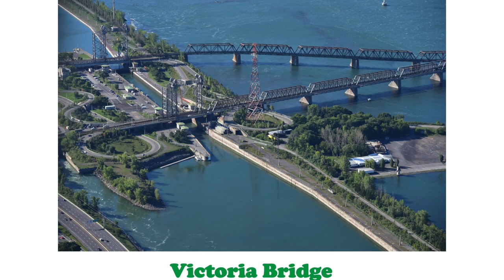Top 10 St. Patrick’s Day Fun Facts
Welcome to Aaron Plays Fun Facts. This episode, we received a video from Josh who has an Irish heritage now lives in Montreal. He wants to know some fun facts about Saint Patrick’s Day. Let’s find out!
1. What is Saint Patrick’s Day? Every March 17th, countries around the world celebrate St. Patrick’s Day in observance of the death of St. Patrick, the patron saint of Ireland credited for bringing Christianity to the country. Initially a religious feast day in the 17th century, St. Patrick’s Day has evolved into a day of celebrating Irish culture with parades, music, dancing, special foods, and of course, a lot of green.
2. We should really be wearing blue on St. Patrick’s Day.
3. St. Patrick wasn't Irish.
4. St. Patrick's Day used to be a dry holiday.
5. New York City's St. Patrick's day parade has been happening since 1762.
6. Chicago literally runs green for St. Patrick's Day.
7. There's a reason for the shamrocks.
8. There's no corn in that beef.
9. St. Patrick's Day lingo makes sense.
10. With more than 40 percent of Quebecers having Irish ancestry on at least one side of their family tree, the Irish in Montreal remain a vibrant and helpful community. The shamrock even managed to get its way onto the city flag.
The Irish started arriving to Montréal in large numbers around 1817. We often say how Irish Montréal is, but many don't know some of the history and the many places with Irish significance you can visit. Here are just a few of many places and things to do with ties to Montréal’s Irish roots.
St. Patrick's Basilica
The Irish Commemorative Stone ( Black Rock)
The ruins of St. Ann's Parish
The Lachine Canal and the Victoria Bridge
Joe Beef and the Montréal en Histoires walking tour
Irish Montréal Excursions
The longest-running Saint Patrick's Day parade in Canada is held each year in Montreal, Quebec.